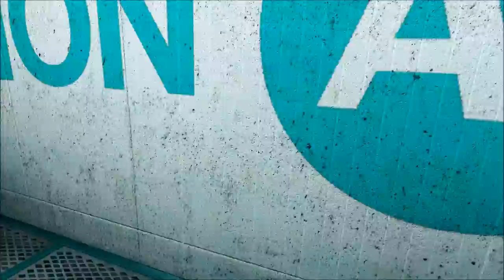G² Plays: Mirror's Edge Part 5!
HELLO EVERYBODY! The very best of the best which is PART 5! ENJOY the film. and enjoy LONG DRIVES!!!